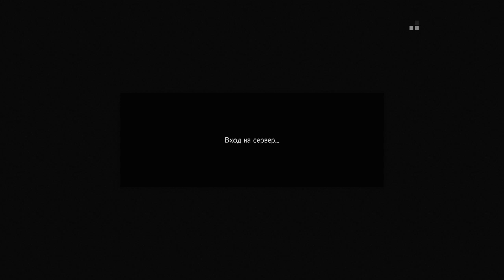METAL GEAR SOLID V: THE PHANTOM PAIN_20191212192009